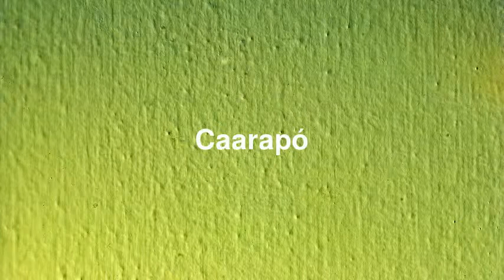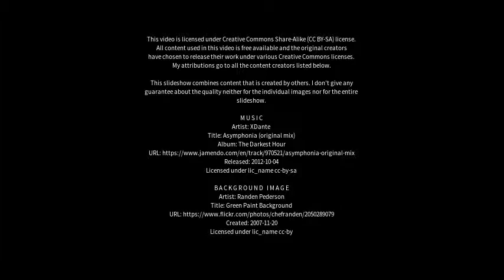Best places to visit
Best places to visit - Caarapó (Brazil) Best places to visit - Slideshows from all over the world - City trips, nature pictures, etc.